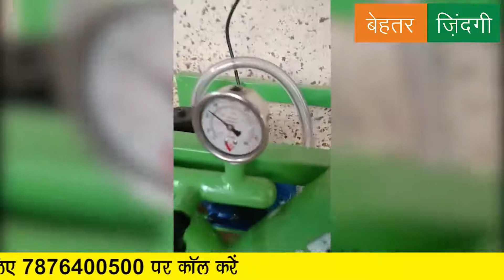वेंकटेश - नैनो सिंगल बकेट मिल्किंग मशीन - 200 LPM - रु 21,000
बेहतर ज़िन्दगी एप् से आर्डर करें या वेबसाइट पर जाकर आर्डर करें

सिंगल बकेट मिल्किंग मशीन - 1 से 5 गाय और भैंस के लिए। सिंगल बकेट - 20 लीटर स्टेनलेस स्टील बाल्टी वैक्यूम पंप - 200 लीटर प्रति मिनट, 0.75 HP मोटर के साथ